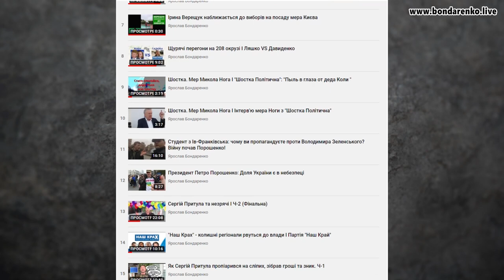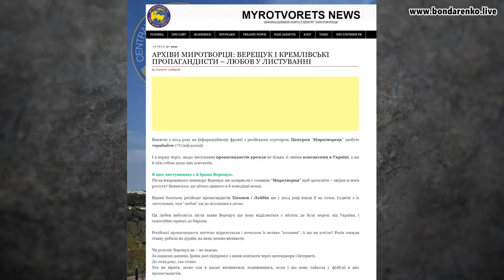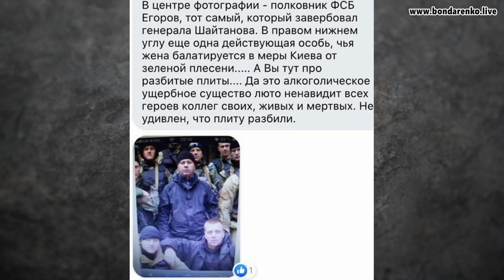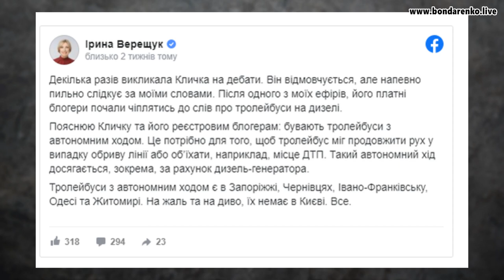Чому не варто голосувати за Ірину Верещук. Підсумки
Шановні Кияни, я підвожу підсумок по кандидатці в мери нашого міста Ірині Верещук.
У матеріалі ключові фактори на які варто звернути увагу виборцям:
- зв'язки Верещук з росміром
- нульва професійність Верещук
- антиукраїнські політичні погляди Верещук
Мій висновок однозначний: не дай Бог нам такого мера!